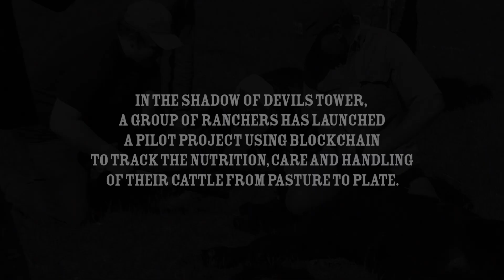Branding, barbed wire and blockchain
Wyoming is aggressively pursuing blockchain tech companies. Businesses in the state already enjoy no corporate, personal or franchise taxes and low property and sales taxes, but state leaders knew it would take more to stand out.

In March, the Wyoming Legislature passed five bills that position Wyoming as a welcoming state for blockchain companies.